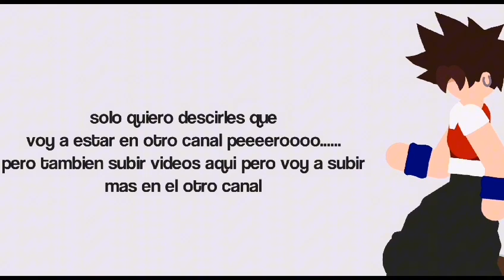my new transformation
quiero llegar a los 500 subs porfa faltan 63 subs,bueno falta un ch#&$o de seguidores pero quiero llegar